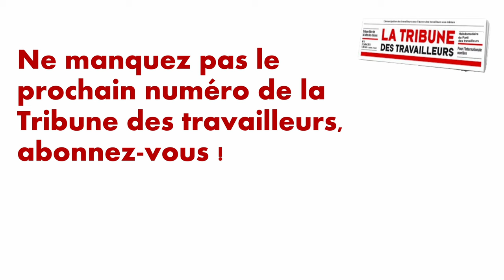Toutes et tous au meeting international contre la guerre du 2 juin !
Toutes et tous au meeting du 2 juin !
Meeting internationaliste dimanche 2 juin - 14h30
Espace Charenton, Métro 8 : Porte de Charenton